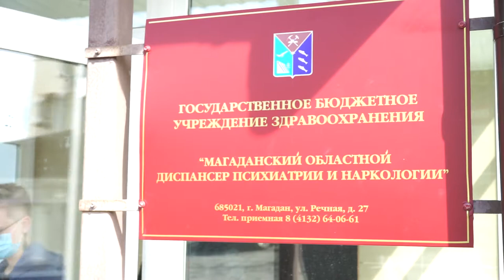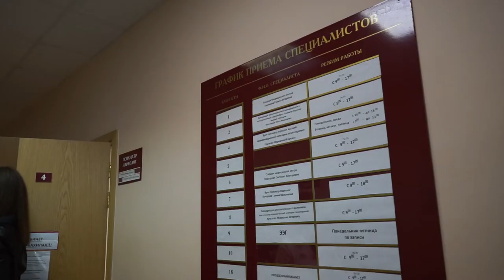Заключение врача теперь без очередей